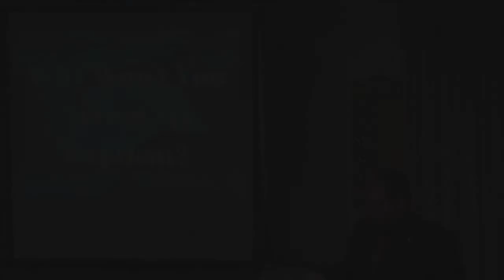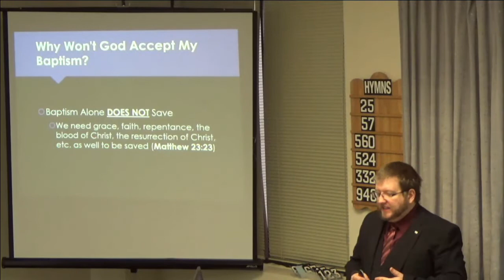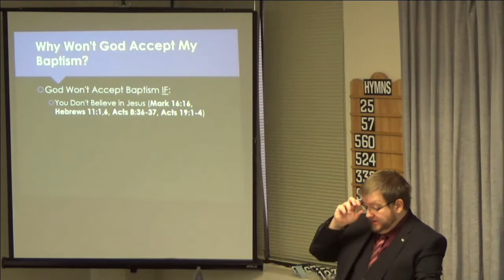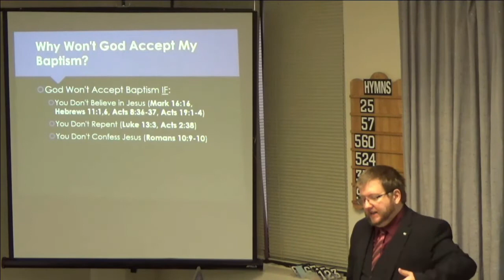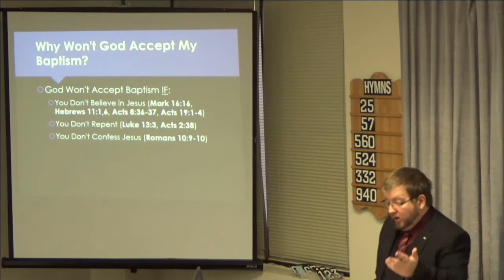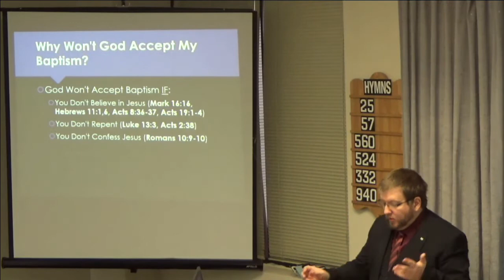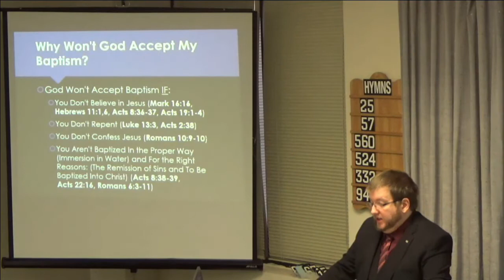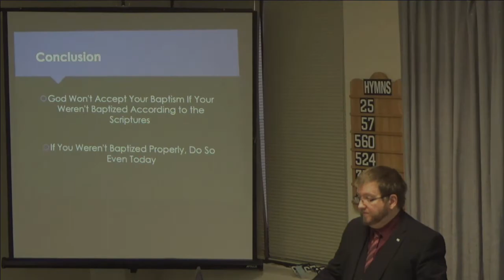12/02/18 Why Won't You Accept My Baptism? [East End Church of Christ]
This sermon is titled "Why Won't You Accept My Baptism?".  In actuality, we look at reasons that God doesn't accept certain baptisms today, and how, if we've been baptized improperly, to rectify that.  We invite you to study along.

This is a recording of the sermon delivered to the East End church of Christ.  If you're living in, or travelling through the Toronto area, we welcome you to come and visit with the East End Church of Christ in person.  Our meeting place is located at 3601 Victoria Park Ave., Suite 200, Toronto, Ontario Canada.  The church assembles for Worship every Sunday at 11:00 am.  Additionally, we have Bible Studies on Sunday at 10:00 am and Wednesday at 7:15 pm.  All of our services are streamed live on this YouTube channel.  You can also find valuable religious material free for use on our